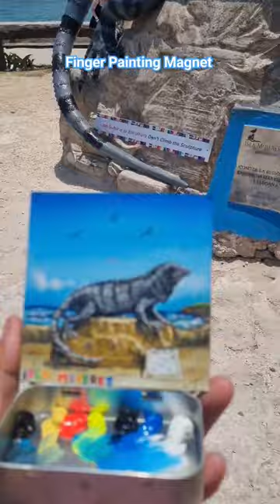"MONUMENT OF THE IGUANA" ISLA MUJERES MEXICO, finger Painting with oil